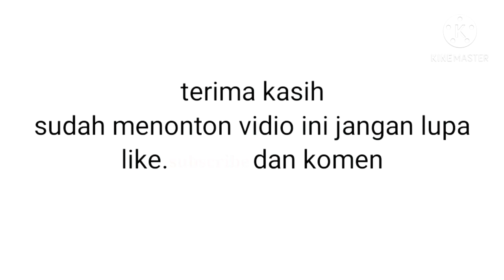Naruto sipunden OST-MY NAME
AHMED NASER KARBASH